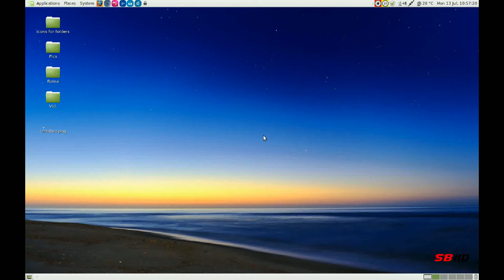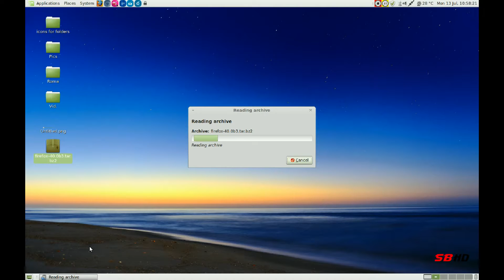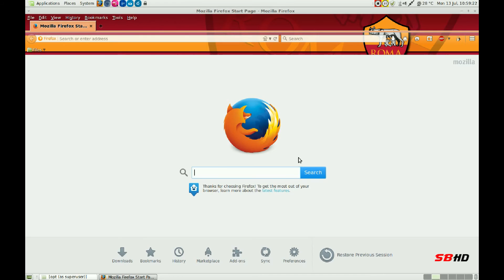Updating Firefox 40 beta 3 in Linux Mint Debian 64 bit 2015 (Best Tutorial)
basically this video is about how to update your firefox.
Imp. NOT in windows but in Linux Mint Debian 64 bit.